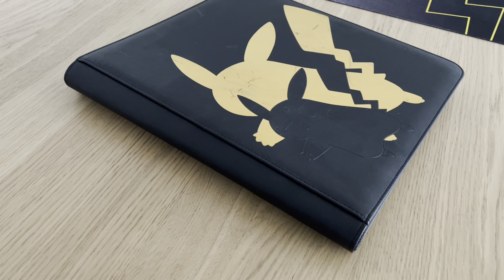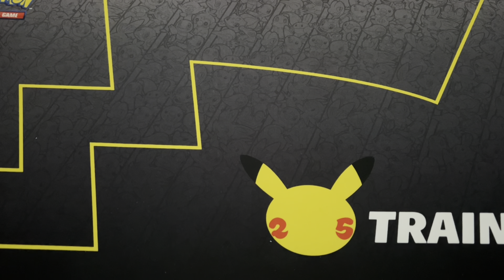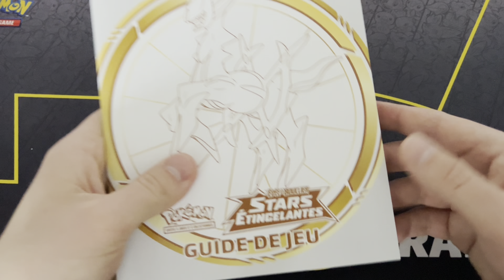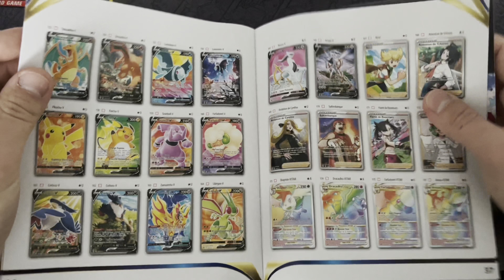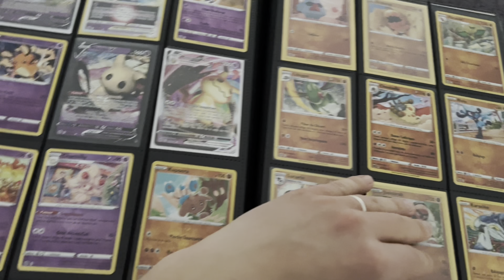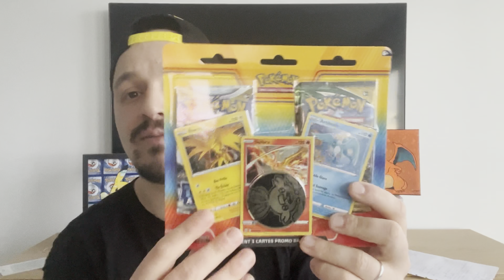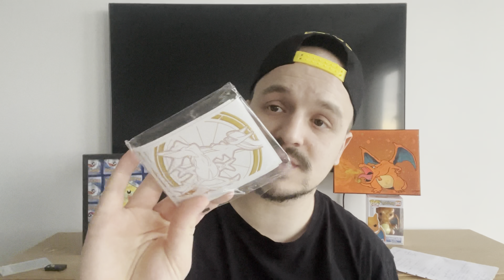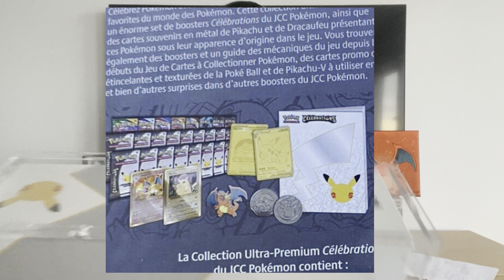COMMENCER SA COLLECTION DE CARTE POKEMON EN 2023 ? (Items, budget, carte, protection,…)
Yoooo les nakamas! On se retrouve aujourd’hui pour une vidéo sur comment bien débuter une collection de carte pokemon ! Nous allons aborder le sujet, du budget, comment collectionner par série ou par pokemon ou par items sceller ? Comment protéger ses  cartes items ? Et tout les produits pokemon !!!

Bon VISIONNAGE